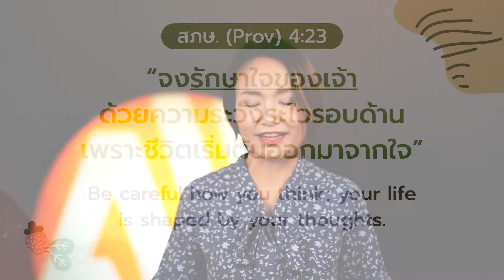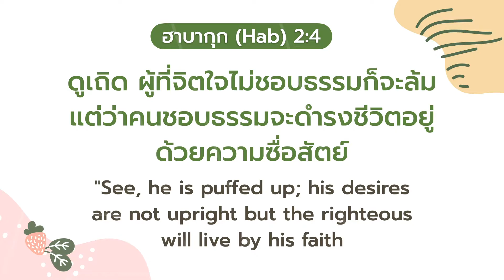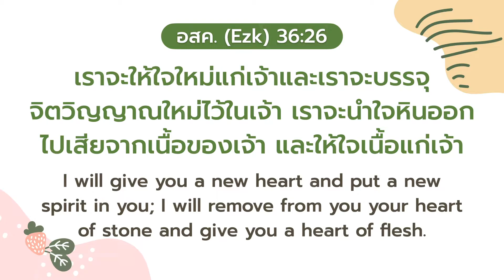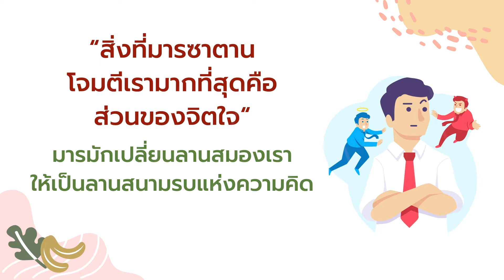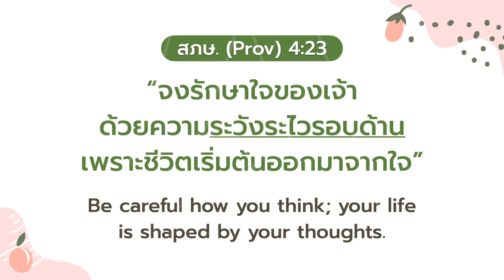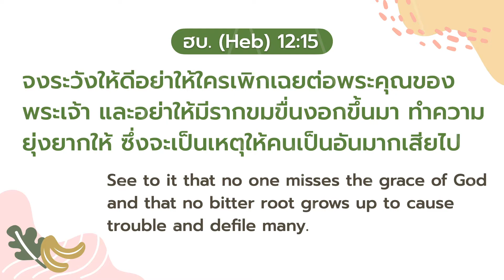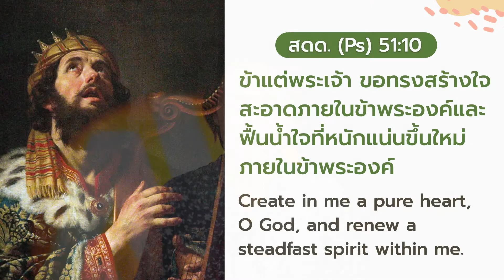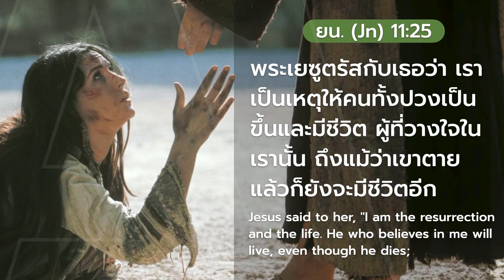EP610 : “ชีวิตเริ่มต้นออกมาจากใจ” Your life is shaped by your thoughts.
คำบรรยายพิเศษ โดย อ.จิราพร ศรีวงศ์
คริสตจักรบูรณาการ